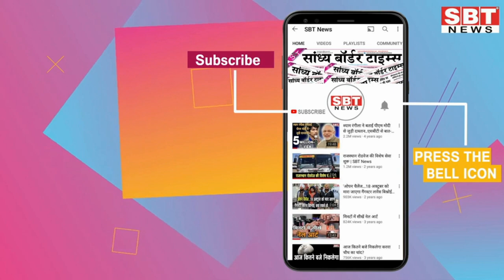5 अक्टूबर:राजस्थान सुबह 6:15 बजे की 15 बड़ी खबरें | SBT News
5 अक्टूबर:राजस्थान सुबह 6:15 बजे की 15 बड़ी खबरें | SBT News